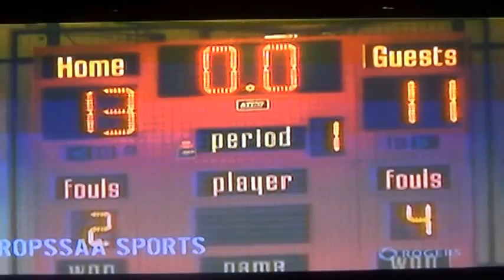Nikki Ylagan on ROPSSAA Sports interviewed by RogersTV ,Father Michael Goetz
Father Michel Goetz vs Lorne Park 49-45 Goetz
Nikki grade10 playing Seniors  #5